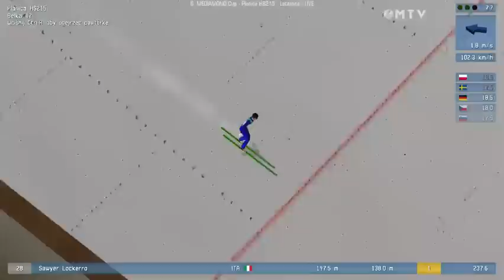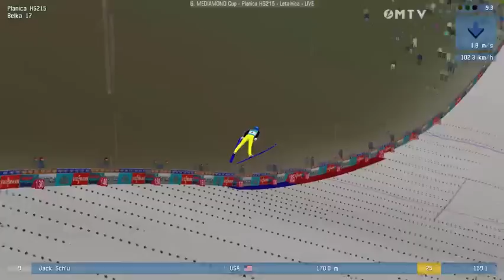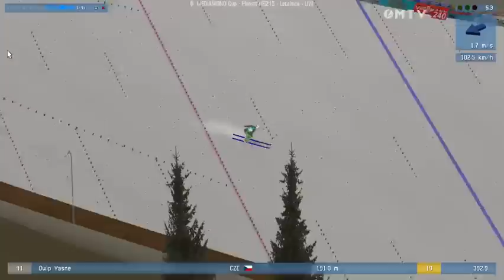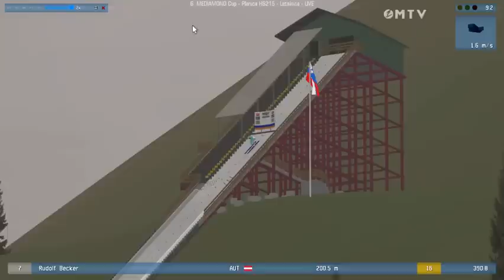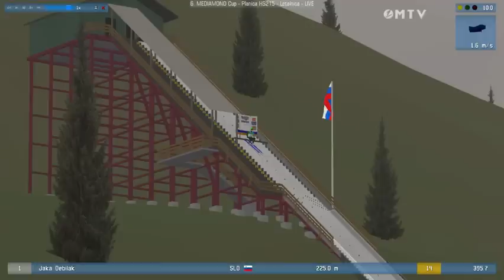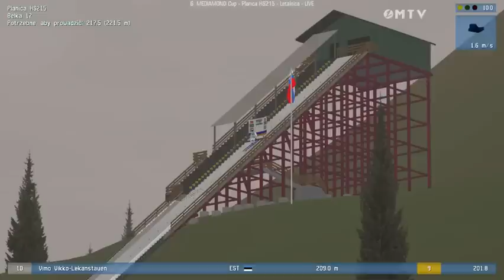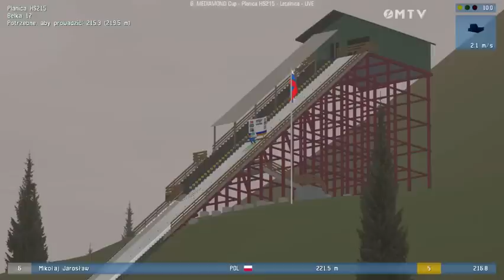DSJ 4: 6. Mediamond Cup: Planica HS215(28.03.15) - II seria - I konkurs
II seria konkursu 6. Pucharu Mediamond w Planicy.
28.03.15